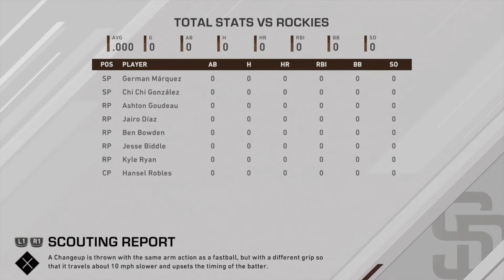MLB The Show 20 Road To The Show | Everett Scott (Second Baseman) | EP7 | MLB DEBUT